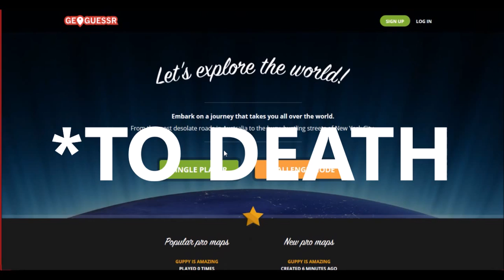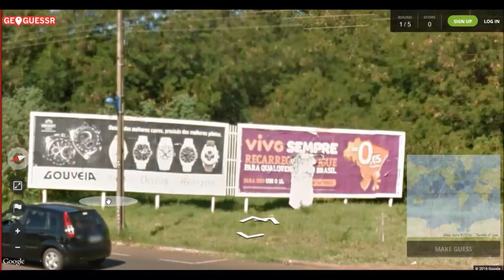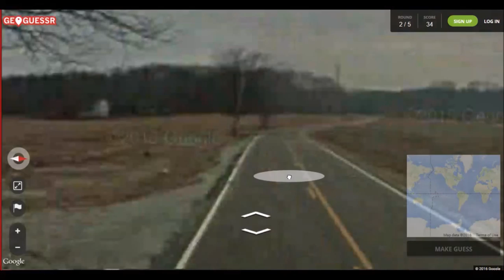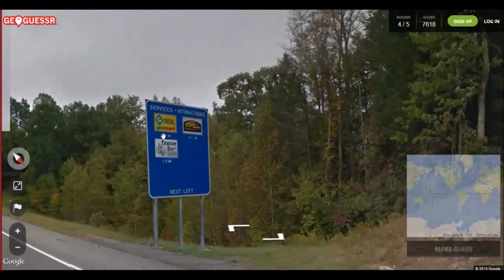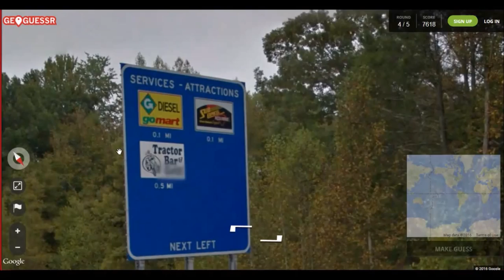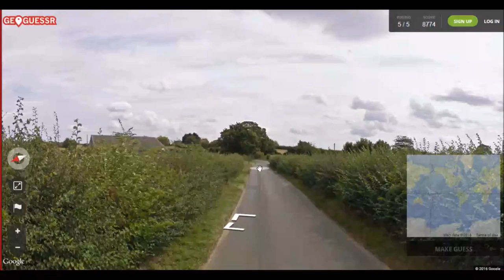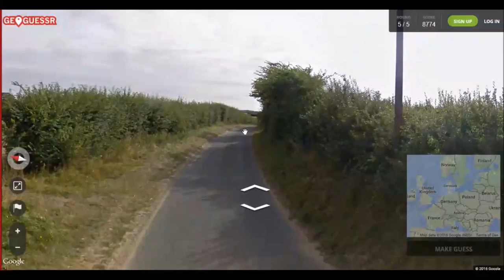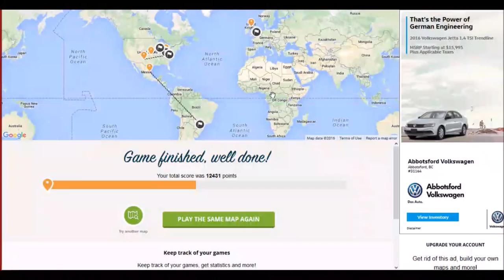GeoGuesser Challenge: ROUND 1- Part 2: TALPERS' TURN!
This is TALPERS' run of GeoGuesser!